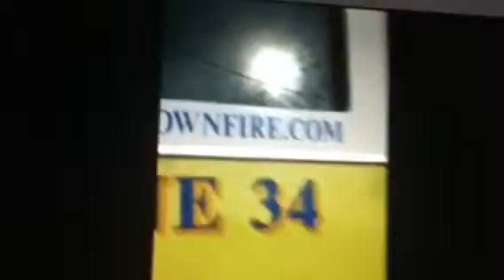Walk around of engine 3334